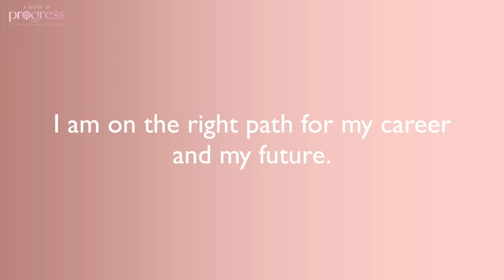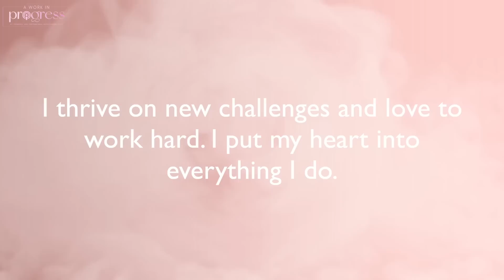pre medical school 1st semester recap | a work in progress ep.20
hi friends! in today's video  we are going to talk about my first semester in my pre-medical school program at meharry medical college, aka med school bootcamp! I’ll discuss everything from my program being virtual, my first impression vs end of semester thoughts and feelings, study groups, the program schedule (daily, quiz, exams), the classes I took and their difficulty, the professors, GPA, the MCAT and my Med School Application.
#20 | pre-medical school 1st semester recap

♡  S H O W  N O T E S ♡

0:00 - welcome to a work in progress the podcast
1:02 - new location = new season???
3:46 - full circle moment
8:16 - mhm curriculum
10:00 - nothing is guaranteed
13:20 - moving to dc
15:27 - classes I took and their difficulty
17:33 - virtual learning
19:02 - professors
21:41 - studying to retake the mcat
25:27 - the contract and next steps
26:37 - my med school application
27:02 - worst case scenario
28:32 - next semester and looking ahead
30:35 - KINGDOM KEYS
32:09 - guided affirmations

♡ E P I S O D E  A F F I R M A T I O N S ♡
I am seeing the amazing results of my hard work.
I focus on progress, not perfection.
I am on the right path for my career and my future.
I am capable of achieving all of my goals.
I grow and learn everyday.
I thrive on new challenges and love to work hard. I put my heart into everything I do.
I have the power to follow my dreams and live my best life.

♡ K I N G D O M  K E Y S ♡

♡ S E N D  M E  A  M E S S A G E ♡

If so, comment: rise, slay, eat!

-Brelynn ♡